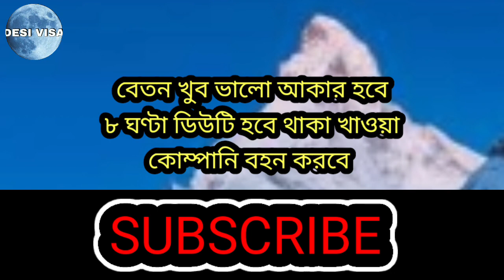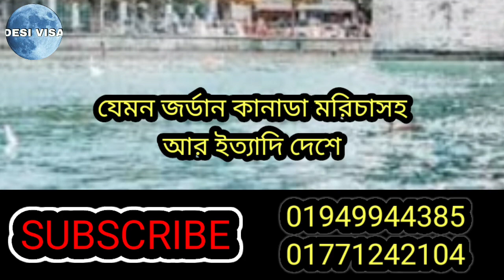সুইজারল্যান্ড যাওয়ার সুযোগ | Switzerland Food packaging Visa | বিভিন্ন কাজের শ্রমিক নিয়োগ